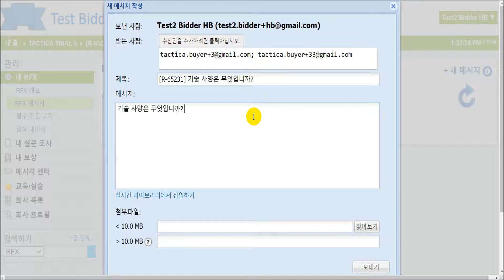구매자에게 RFX메시지를 보내는 방법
모든 메시지는 쉽게 검색할 수 있도록 이 장소에 보관 될 것입니다.